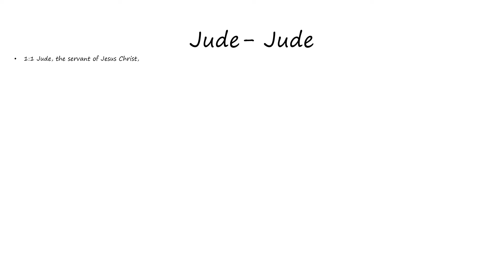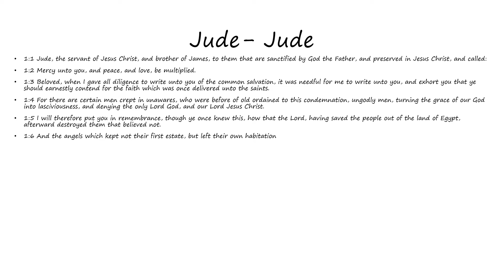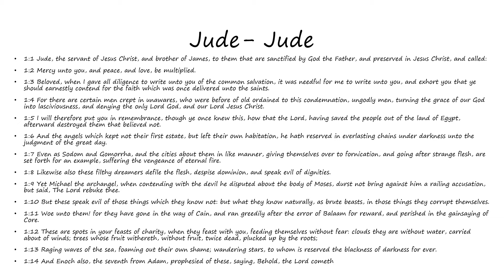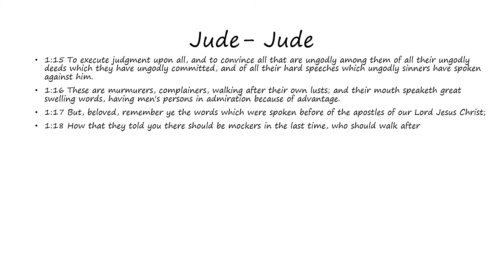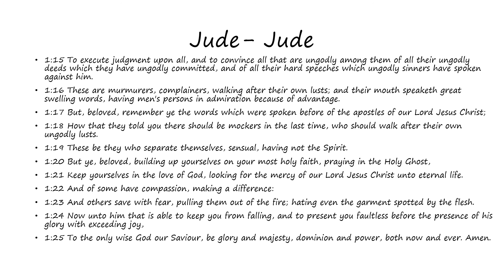Jude: Jude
Words of Jude as found in Jude (Bible)